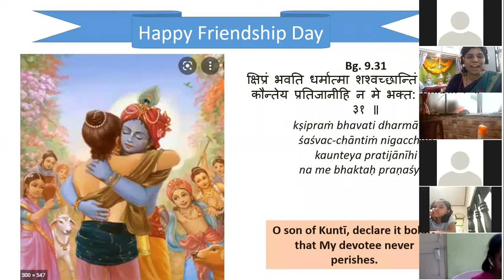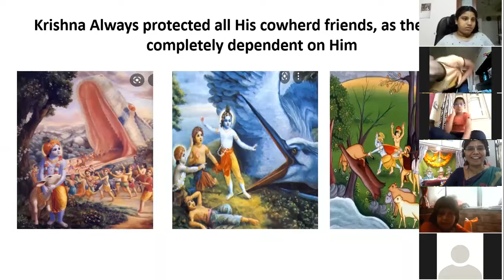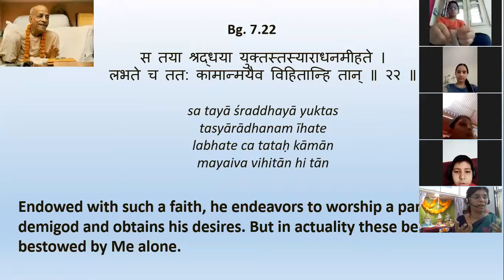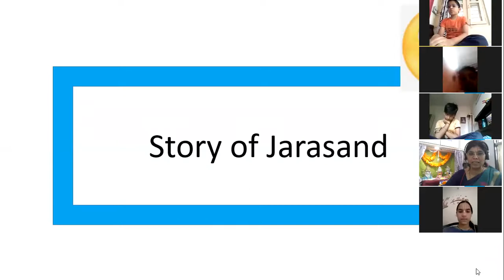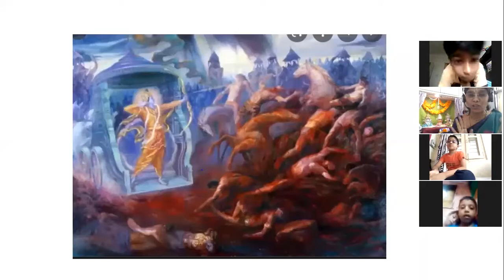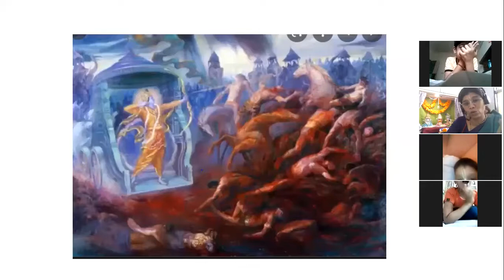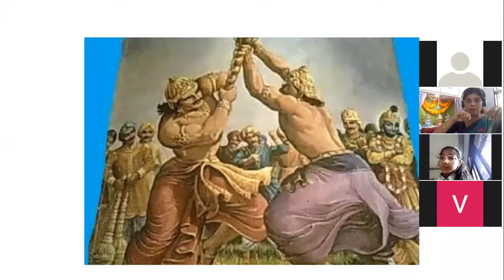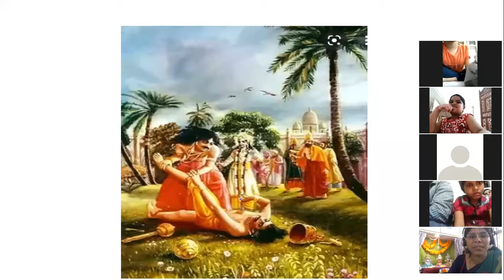The Story of Jarasandh